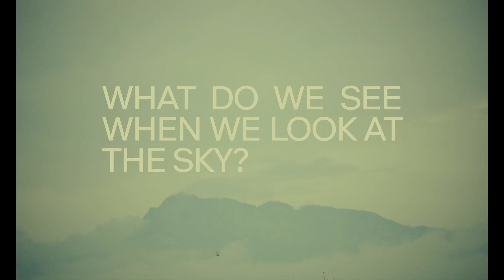What Do We See When We Look at the Sky